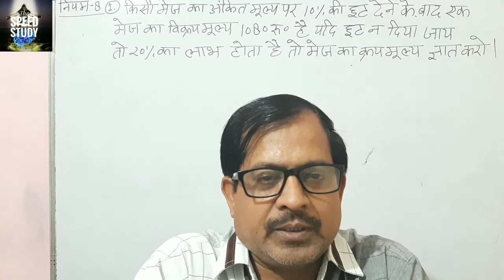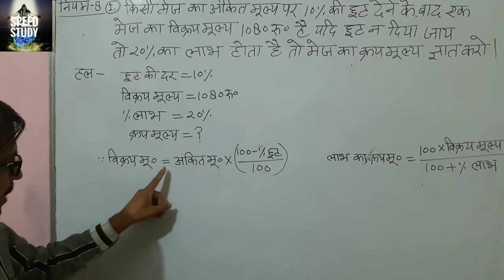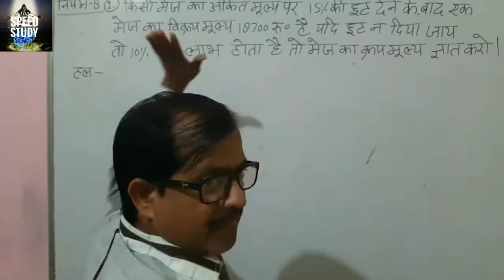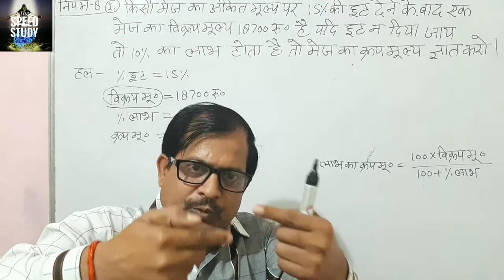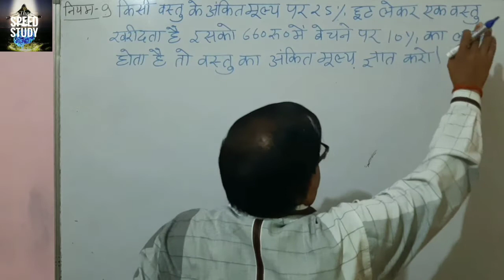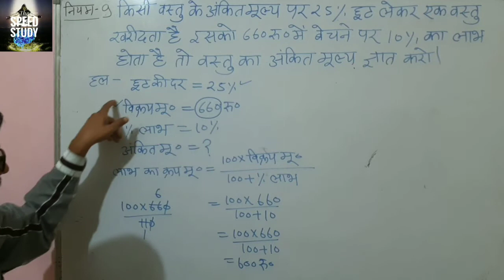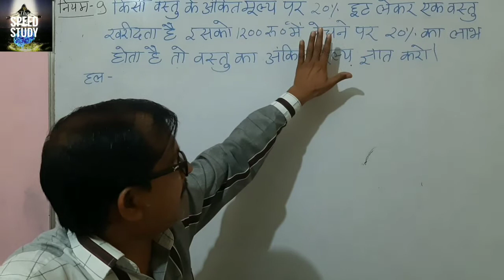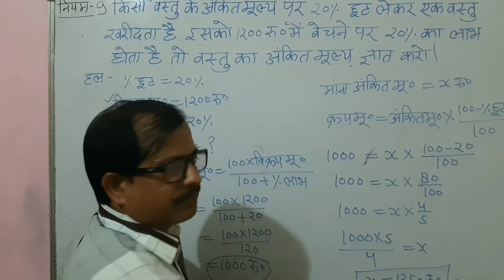Part 3 कठिन प्रश्नों का हल चुटकियों में!!by R.K.Y UPLEKHPAL/CHSL/BEO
CLASS 10

Airforce/Navy/SSR